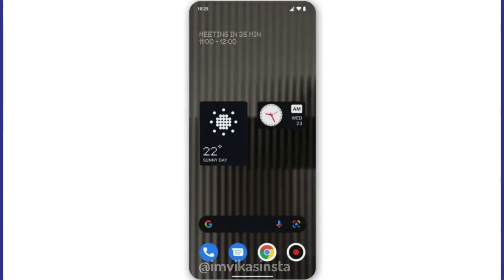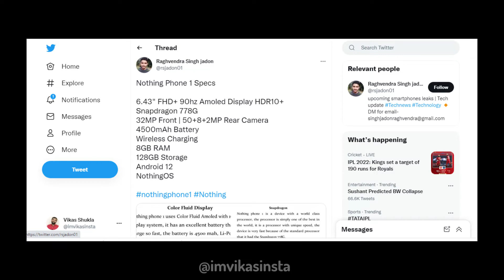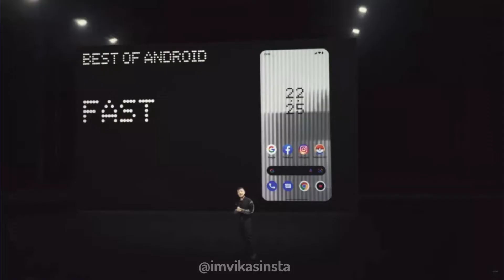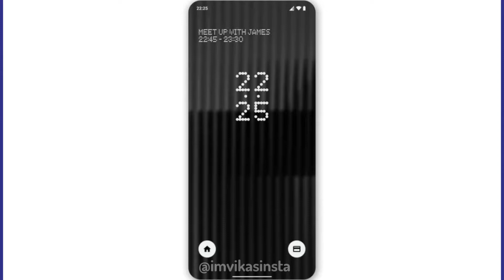Nothing Phone 1 Launch Date in India: Specifications, Features and Other Details !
Nothing Phone 1 is confirmed to launch later this year. Nothing Phone 1 possible launch date teased by CEO Carl Pei: What to expect?

Keyword/Queries
nothing phone 1 flipkart,
nothing phone 1 founder,
nothing phone 1 full specifications,
nothing phone 1 hands on,
nothing phone 1 hindi

Cheers 😍😍